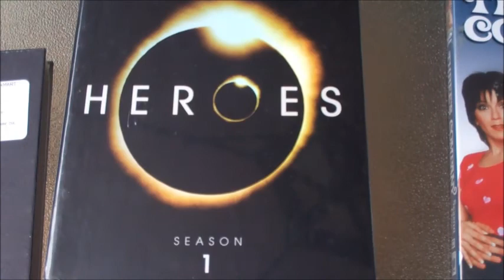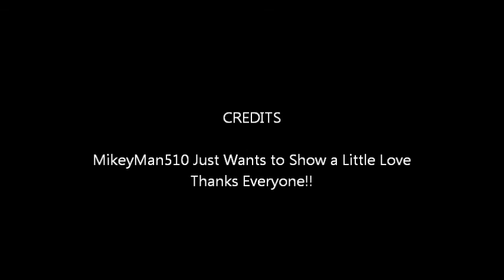MIkeyMan510 Giveaway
Hey Guys im giving away 4 dvds, there mot much but something to show appreciation. RULES

MAKE A VIDEO WHY YOU WANT TO WIN AND WHICH DVD
OR MESSAGE ME WHICH ONE AND WHY

DRAWING THIS FRIDAY!!